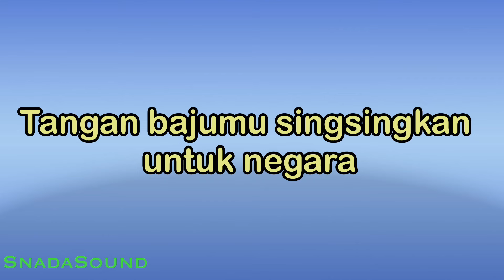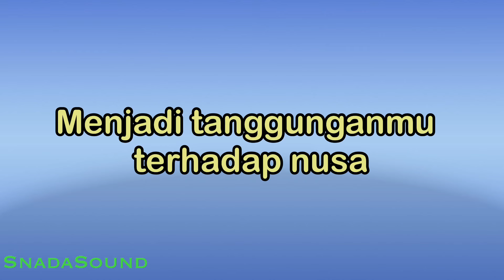BANGUN PEMUDI PEMUDA-Lagu Perjuangan-Nasional|KARAOKE NADA PRIA​⁠ -Male-Cowok-Laki-laki@ucokku